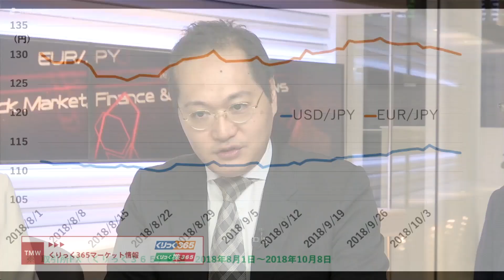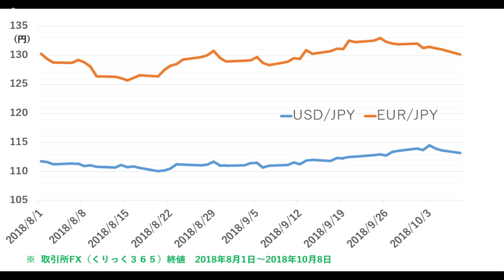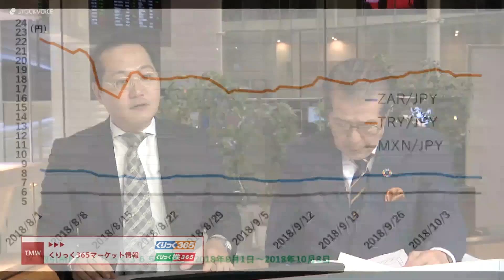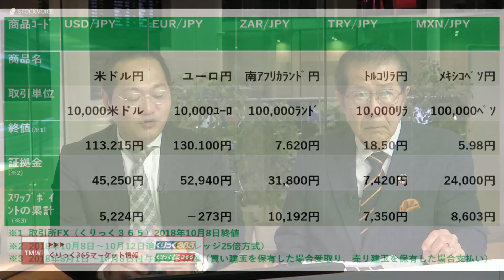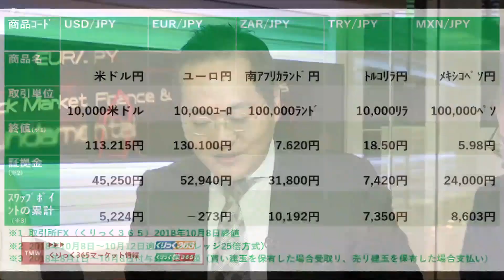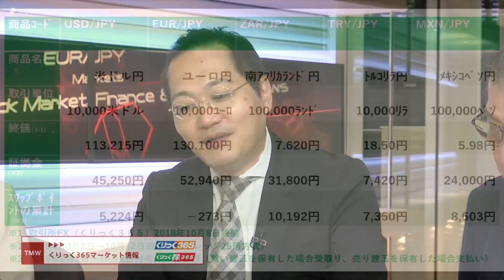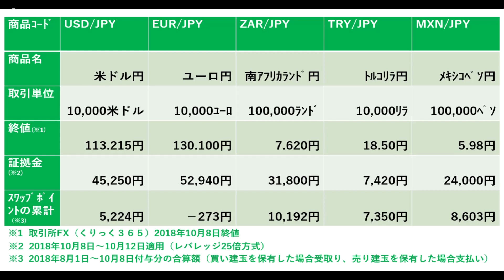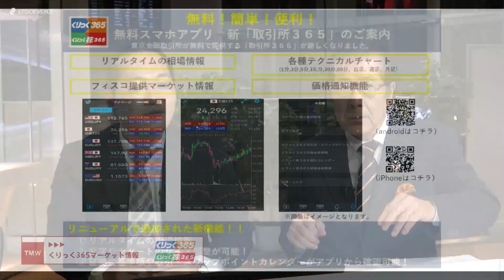くりっく３６５マーケット情報 10月12日 東京金融取引所 上野茂さん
本日の出演/東京金融取引所 上野茂さん